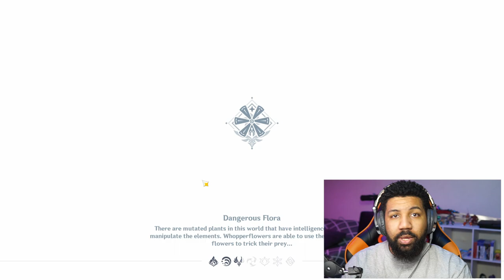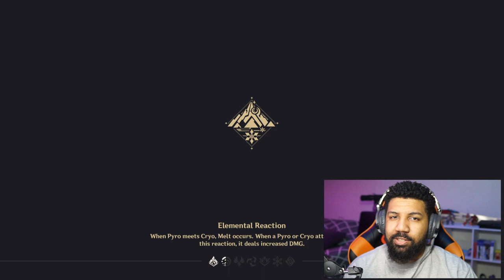What's Next For Genshin Impact In 2021?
2020 Has been a crazy year but I'm looking forward to what Genshin Impact has in store for 2021.

Intro: 0:00
More Resin 0:38
Bigger XP and Mora Output 1:24
Dendro Characters 1:50
2x Exp and Mora Events 2:20
Cosmetics 2:40
What I don't Want 4:20
Personal Improvements 4:45
Outro 6:07